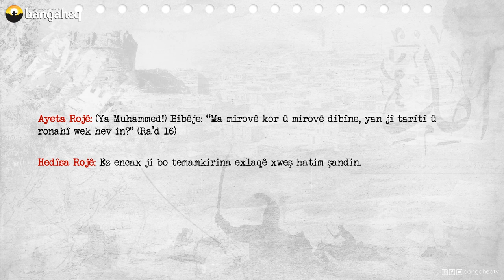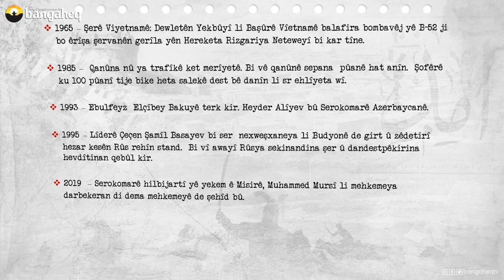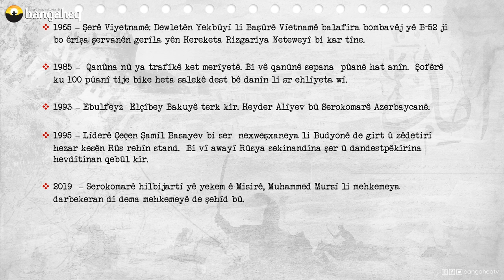Di Dîrokê de Îro - 18.06.2023